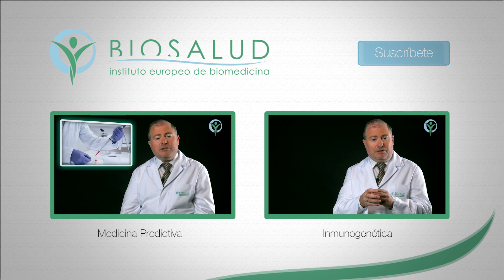¿Qué es el Síndrome de Fatiga Crónica?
- El síndrome de fatiga crónica es una enfermedad que se manifiesta por un cansancio excesivo y prolongado. Puede variar a lo largo del día y se manifiesta con distintas intensidades según el paciente. Puede incluso llegar a impedir el poder levantarse de la cama.

El Dr. Mariano Bueno del Instituto Europeo de Biomedicina, nos da respuesta en este vídeo a todas las preguntas relacionadas con el síndrome de fatiga crónica.